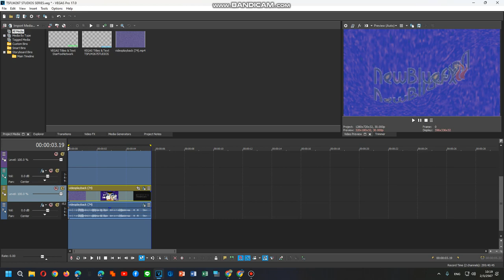How To Do Make Some Videoup V38.3-V38.6 PART 2